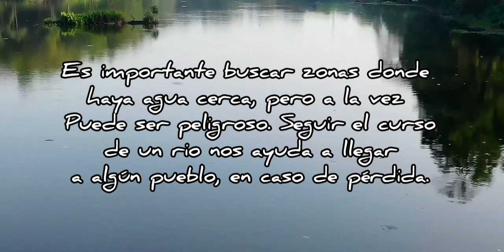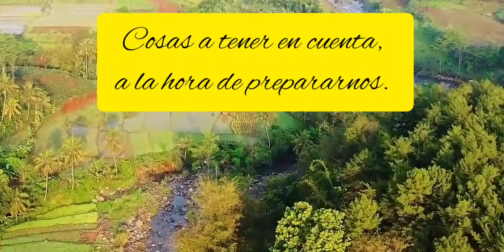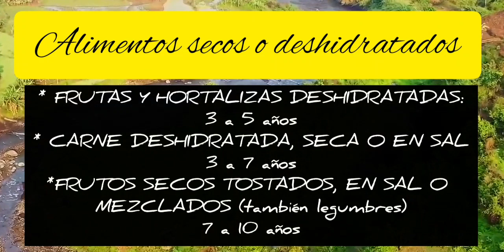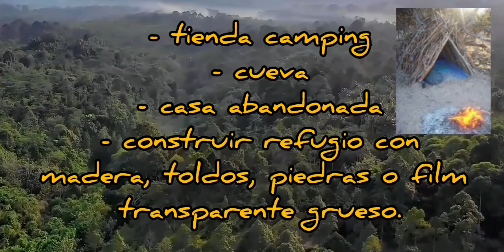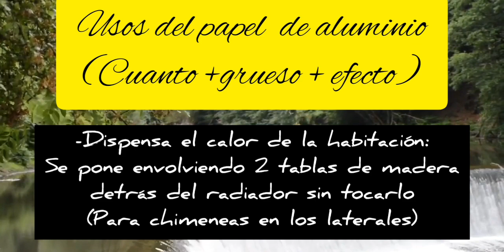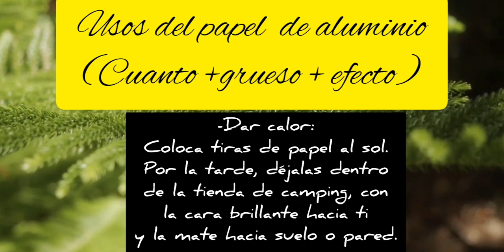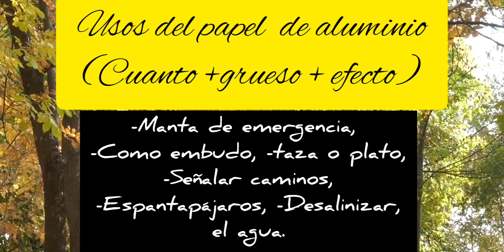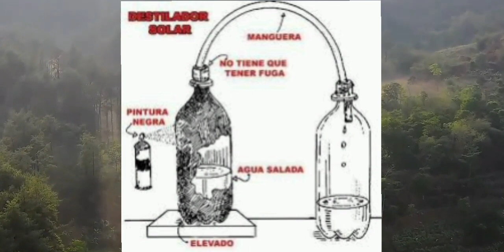Consejos útiles para sobrevivir en la montaña: Supervivencia y preparacionismo.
Supervivencia: cómo prepararte. Primeros pasos para aprender a sobrevivir. Cosas a tener en cuenta. Supervivencia y preparacionismo: Consejos útiles para sobrevivir en la montaña o bajo un techo sin energía, gas,... Evidentemente esto es muy básico, y falta mucha información y material verdaderamente útil (no quería hacer un video demasiado largo e iré ampliando información), pero te puede servir para un primer contacto con las cosas importantes que tienes que empezar a pensar en preparar por si de repente dejas de tener las comodidades y necesidades creadas actualmente. Hay muchos canales, videos y grupos donde puedes ampliar información. Yo soy un aprendiz mas y voy compartiendo lo que voy descubriendo y probando.